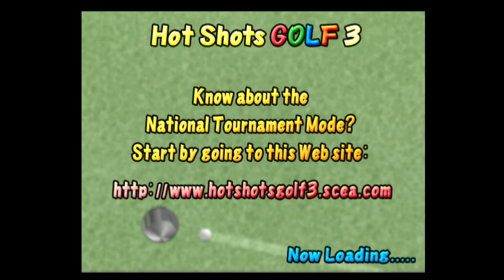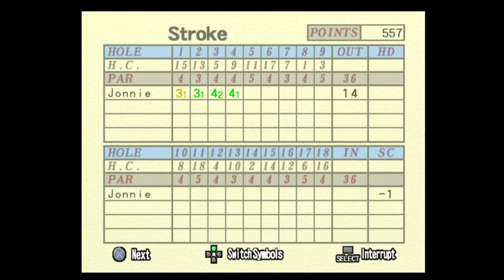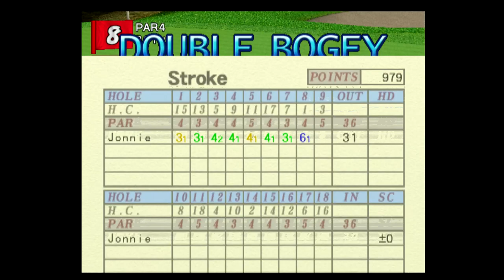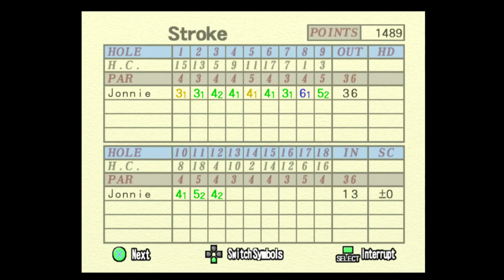Hot Shots Golf 3 (PS2)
Capture Method: PS2 Slim into RetroTINK-5X (generic 4:3, LPF Low, Motion Adaptive Deinterlacing, sharp interpolation) via component into Elgato HD60 S via HDMI

Game: Hot Shots Golf 3
NA Release Date: March 12, 2002
Platforms: PS2
Developer: Clap Hanz
Publisher: Sony